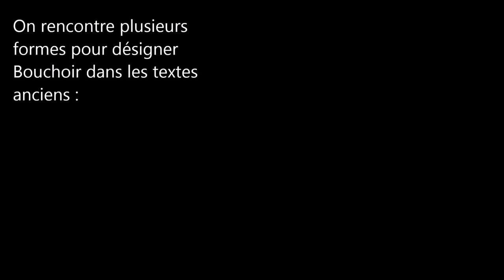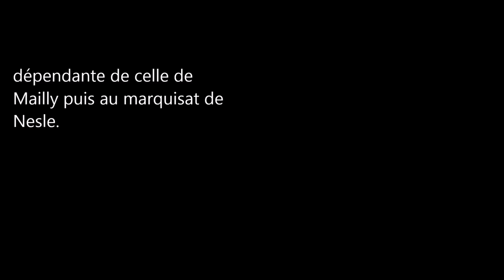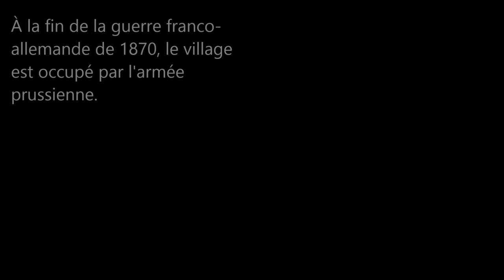Communes de la Somme / Bouchoir